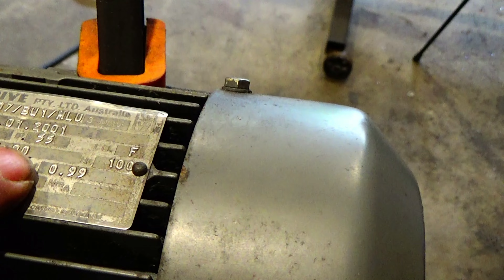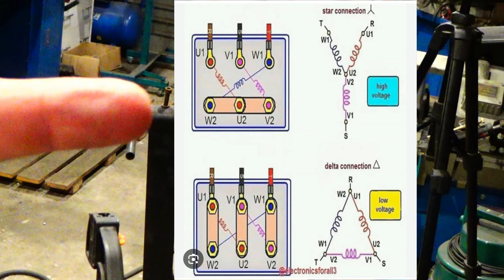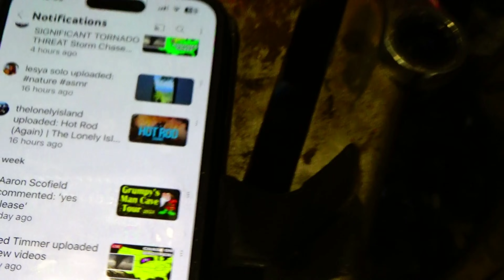BigstackD's Materials Annihilator! Part 15. Two steps forward, One step back!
Part 15 of the build of the materials processing machine for BigstackCasting. Check out his channel!
Today I thought I would be finishing the cutter head and testing it! I got it running, but found other issues that need addressing! Watch the video to see what happened!